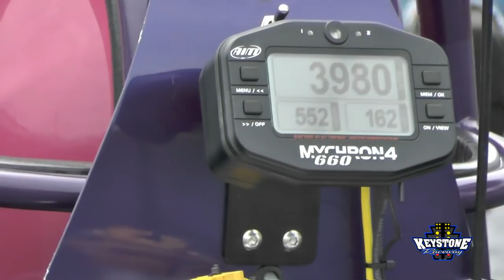Sights & Sounds from May 5, 2018 @ Keystone Raceway Park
Keystone Raceway Park- 538 Stone Jug Road, New Alexandria, Pa. 15670 ~ ~ ~ For the racing purists, here is a special video with no music or special effects...just the Sights & Sounds of the May 5, 2018 Summit Super Series/SBRA points at Keystone Raceway!!!

Upcoming events:

Thursday, May 17- Test & Tune- Gates open @ 6 pm, TnT 7-11 pm.

Friday-Sunday, May 18-20- IHRA Summit Sportsman Spectacular! Rescheduled due to weather. Will now be June 22-24. Track now closed this weekend.

Friday, May 25- Test & Tune- Gates open @ 6 pm. TnT 7-11 pm.

Saturday, May 26- Regular Racing 1/8th Mile- Gates open at 11 am. Jr's @ Noon, Big car TT @ 3 pm.

Sunday, May 27- UCCC Corvette Club Event

Monday, May 28 Memorial Day- KINGS of NO-PREP featuring Larry Larson, Barefoot Ronnie Pace, Chuck the 55, Swamp Thing, White Zombie, The Mistress, and Randy Rencher. Click the link for more details!!

And don't forget the biggest Nostalgia Funny Car event on July 14...the 11th Annual Good Vibrations Motorsports Funny Car Nationals!!!